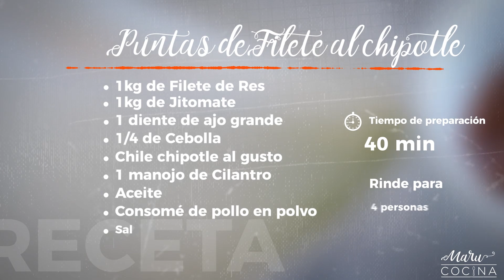Puntas de Filete al Chipotle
Hoy les traigo unas Puntas de Filete al Chipotle, ideales para comer en familia. ¡Espero las preparen! Con mucho cariño, Maru.

Ingredientes:

-1 kg Filete de Res
-1 kg Jitomate
-1 Ajo
-1/4 Cebolla
-Chile Chipotle
-1 manojo Cilantro
-Aceite
-Consomé de Pollo en polvo
-Sal